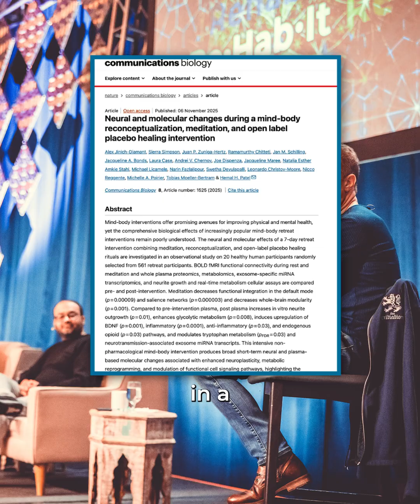Ep 02 | The Science of the Mystical: The Brain Rewired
Your Brain Can Literally Rewire Itself – In Just Seven Days

Can meditation rewire your brain? Dr Joe Dispenza and his research team reveal groundbreaking new evidence showing that the brain can literally rebuild itself through meditation.

Using fMRI brain imaging, researchers at UC San Diego measured participants before and after a week-long meditation retreat. The results: enhanced neural connections, increased brain volume, and biological proof of neuroplasticity in action — all without drugs or external stimulation.

In this new series, Dr Joe explores how meditation influences the brain and body at a cellular level, transforming health, emotions, and human potential through the power of the mind.